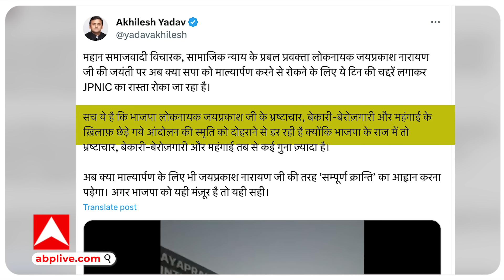Akhilesh Yadav के साथ लखनऊ में ऐसा क्या हुआ, कि उन्हें दीवार फांदनी पड़ गई? | ABP Ganga LIVE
राजनीतिक इतिहास में ऐसे दृश्य बहुत कम ही देखने को मिलते है...जब इतने बड़े राजनीति कद के नेता कुछ ऐसा कर जाएं. कि भीड़ बुरी तरह से चौंक जाएगा. यूपी की राजधानी लखनऊ में आज कुछ ऐसा ही देखने को मिला. जहां सपा के राष्ट्रीय अध्यक्ष अखिलेश यादव ने कुछ ऐसा कर दिया. कि हर कोई देखकर दंग रह गया. सपा के हजारों कार्यकर्ताओं के बीच खड़े अखिलेश अचानक दीवार पर चढ़े और बैरिकेडिंग तोड़ते हुए दीवार फांद गए. बता दें कि ये तस्वीरें राजधानी लखनऊ में देखने को मिली ...मौका था समाजवादी चिंतक जयप्रकाश नारायण की जंयती का... सपा के राष्ट्रीय अध्यक्ष अखिलेश यादव JPNIC जयप्रकाश नारायण की प्रतिमा पर माल्यार्पण करने के लिए पहुंचे थे. लेकिन उन्हें अंदर जाने नहीं दिया गया. बताया जा रहा है कि एलडीए ने गेट पर ताला डाल दिया है... इसके विरोध में बड़ी संख्‍या में सपा कार्यकर्ता धरने पर बैठ गए हैं। सेंटर के बाहर सुरक्षा तैनात कर दी गई है.